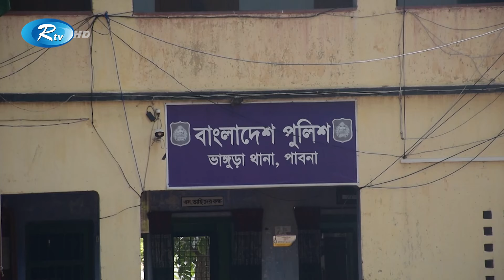চরভাঙ্গুড়া অতিরিক্ত মদপানে ২ জনের মৃ'ত্যু | Charbhangura | Rtv News